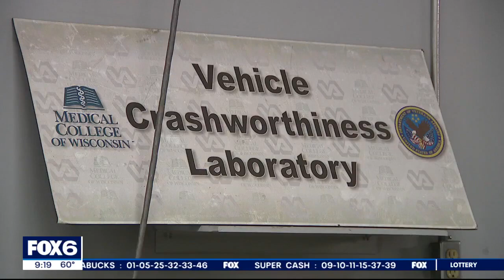Female crash test dummy puts focus on women | FOX6 News Milwaukee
Crash tests are designed to keep us safe. So why are women dying more on the roads compared to men? See how a local lab is putting the focus on females.